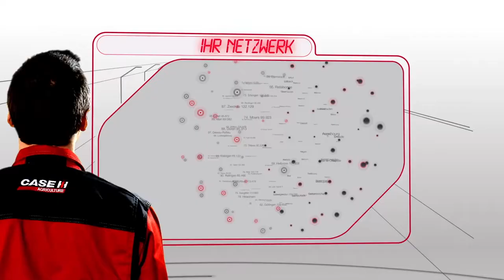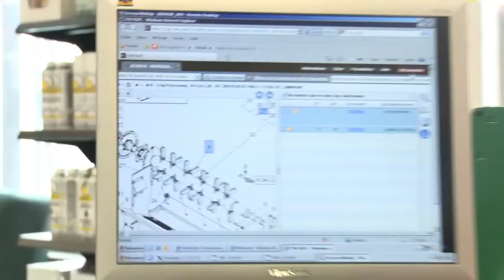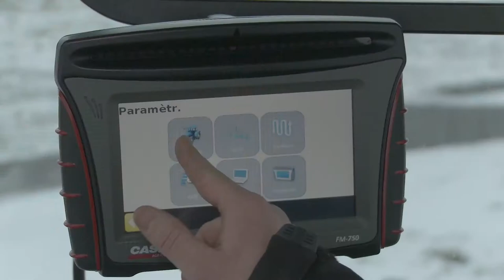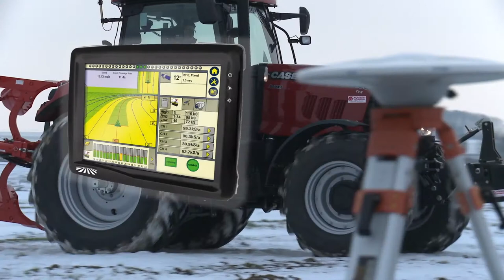Case IH Service Ersatzteile